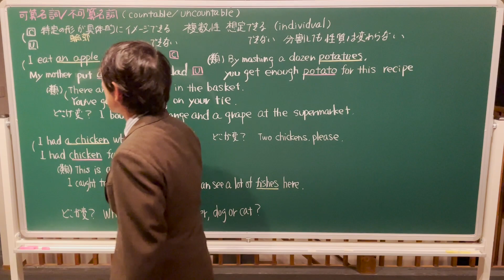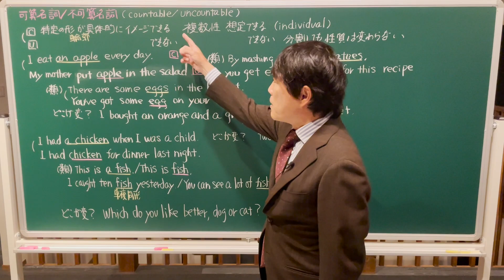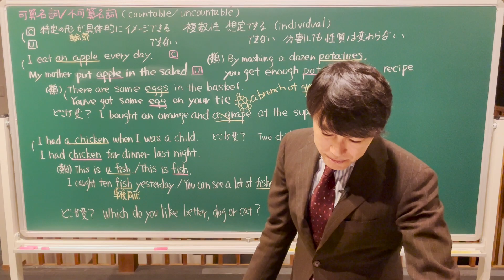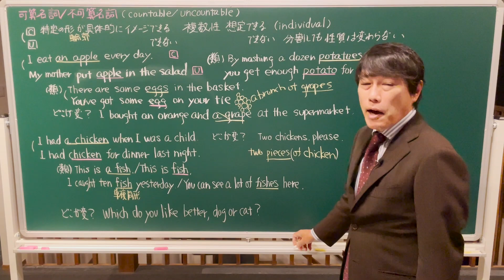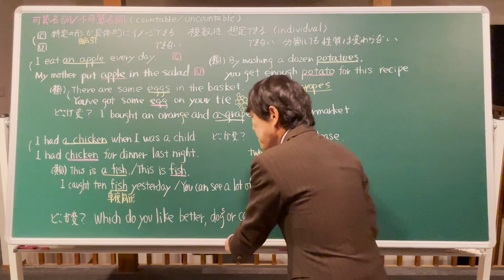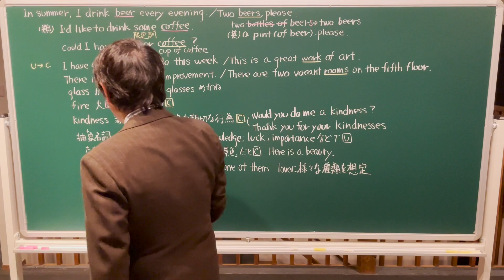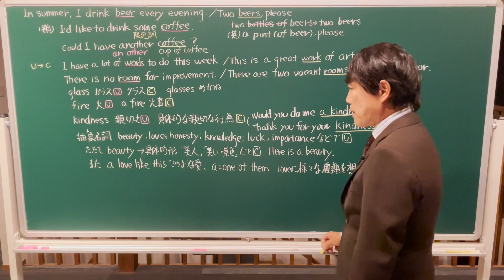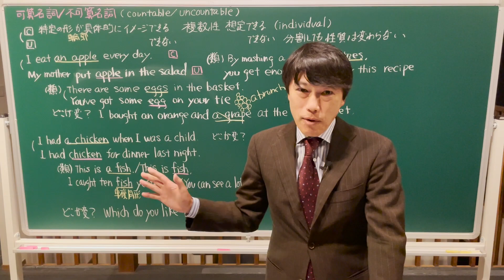学びなおし大人のための英文法41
可算名詞と不可算名詞のイメージ